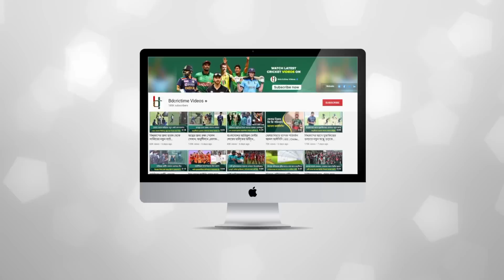উইকেট পেয়ে নাচলেন আশরাফুল; দীর্ঘদিন পর বাংলার সুপারস্টারকে দেখে উচ্ছ্বসিত বিজয় | Ashraful | Bijoy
উইকেট পেয়ে আশরাফুলের নাচ; দীর্ঘদিন পর বাংলার সুপারস্টারকে দেখে উচ্ছ্বসিত বিজয়!